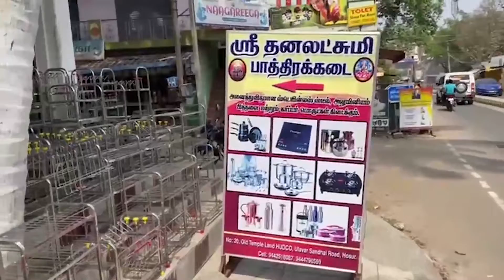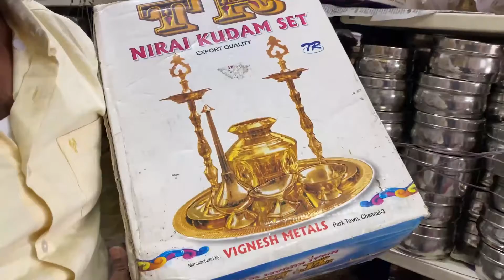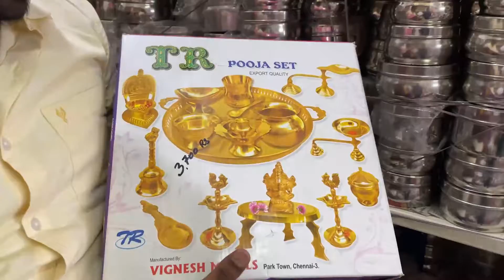Metal stainless steel shop at Hosur | Dreamer Paul Vlog | Tamil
Sri Dhanalakshmi Metal Stores

No.20, old temlpe land HUDCO,
Ulavar sandhai road, Hosur.
Kitchen Set and Pooja Room Set